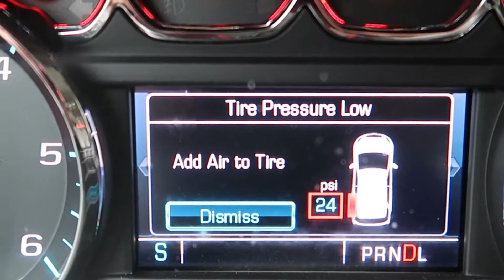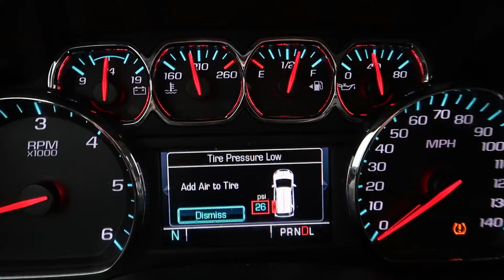LETS HAVE BREAKFAST TOGETHER | THANKVLOGS DAY 12